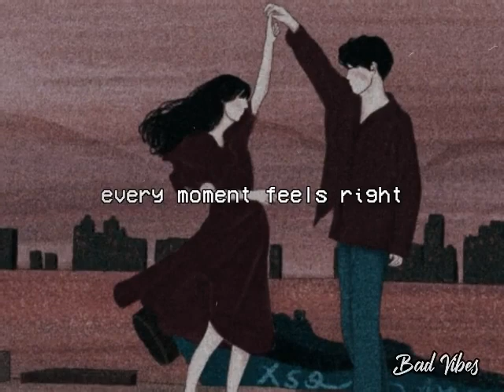Baby Blue Eyes | A Rocket to the Moon